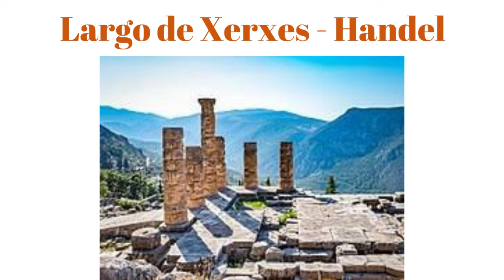NOTA TONAL MUSICAL DEL TEMPLO DEL ENTENDIMIENTO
Buenos amigos: Este video contiene la melodía Largo de Xerxes - Handel la cual representa la Nota Tonal del Templo del Entendimiento del Amado Apolo, ubicado en los Reinos Etéricos sobre Delfos, Grecia. Canción dedicada a El.

HABLA EL AMADO APOLO: ( Extractos, La Palabra, agosto 1984)

Mi foco sobre Delfos, visto con la vista interna parece como un Gran Sol Blanco con Radiación Dorada. Naturalmente que hay un Area Central de la Llama, y otras áreas designadas para varios propósitos, principalmente la enseñanza. Aquí toma lugar cierto entrenamiento y enseñanza de los Hermanos y Hermanas de la Túnica Dorada y varias de Sus Iniciaciones importantes. Pero preferiría que percibieran Nuestro Servicio aquí como uno de Luz sin Forma; El Sol Blanco Dorado representando una gran inundación de Luz y Entendimiento de la Realidad Divina dentro del Plano Etérico, disponible al hombre en el medio ambiente inmediato (el Etérico)... tan disponible como el aire, para ser asimilado dentro de la Llama Crística en el Corazón y luego dentro de la mente pura, justamente como el cuerpo físico asimila el oxígeno del aire. He requerido que el hombre finalmente llegue a este entendimiento de su vida interna, justamente así como él ahora entiende la necesidad del aire puro para sostener su vida externa. Es a través de ustedes, nuestros co-servidores encarnados, que esta enseñanza y ejemplo debe ser emitida, anclada y expandida. Verdaderamente es la Realidad Crística de cada uno de ustedes, ¡la esperanza del mundo!
En sus esfuerzos individual y de grupos este mes, visualícense como Uno con este Sol de Luz Blanca Dorada. Sientan el flujo del Entendimiento desde el Sol Central, a través de las diversas estaciones (Templos) de transformación por las que pasa y hacia dentro de los Planos Etéricos de la Tierra, para bañar saturando los cuerpos internos y externos del hombre, de los elementales y Angeles con la Luz clara del Entendimiento. De ese modo se convierten en una parte encarnada viviente, respirante del Campo de Fuerza del Entendimiento, la Única Luz de este planeta. Y a través de ustedes puedo tener el mismo efecto que a través de los primeros Discípulos Cristianos, y como se logró en las anteriores Edades Doradas. SEPAN QUE ESTO ES LO QUE QUIERO QUE OCURRA A TRAVÉS DE USTEDES. ... SU RAZÓN DE SER! Siéntanse Uno con la Luz del Cristo Cósmico y los Instructores Mundiales, y todos los Miembros de la Hermandad de la Túnica Dorada, porque todos los esfuerzos se mezclan como Uno este mes en el gran Sol Blanco con una Radiación Dorada.
Bendiciéndoles con Amor desde la Familia de los Dioses, de la cual Yo Soy un Representante.   .   . como son ustedes,
YO SOY, APOLO
UN ÍMPETU DE LUZ